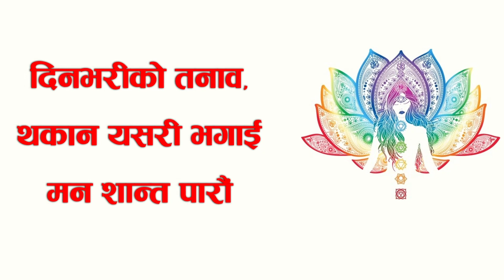Goodbye to Anxiety! Stress-Tension बाट मुक्त हुन, मन शान्त राख्न यसो गर्ने । नेपाली योग स्टुडियो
Follow our other Channels:
​ @Paru Yoga Nepal
​ @Nepali Fitness and Vlogs

पेटको बोसो,
पेटको बोसो पगाल्ने योग ,
सुक्ष्म योग,
सुक्ष्म व्यायाम,
सबैको लागी योग,
योग गरौं स्वस्थ रहौं,
गरौं योग रहौं निरोग,
नेपाल योग,
नेपाली योग,
बिहानी योग ,
मोटोपन घटाउ,
वजन घटाउ,
वजन घटाउने योग,
बोसो पगाल्ने योग,
बोसो पगाल्ने Exercise,
ध्यान,
प्राणायाम,
नेपाली योग स्टुडियो,
Video Produced & Promoted by Music & Gene at

 / musicgene
~~Roa Music~~

सावधान: यस channel मा भएका सामाग्रीहरु केबल सूचनाको लागी मात्र हुन् कुनै चिकित्सकीय सुझाव होइन। कुनैपनी योग वा exercise वा health tips आफ्नो दैनिकीमा लागू गर्नुअघी आफ्नो doctor संग परामर्श गर्नुहोला।